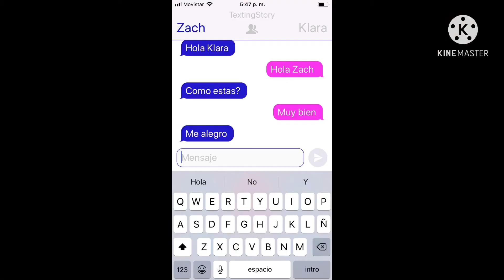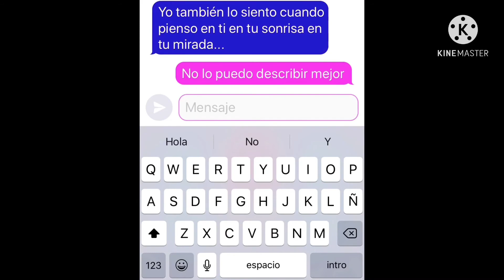I feel in my heart❤️